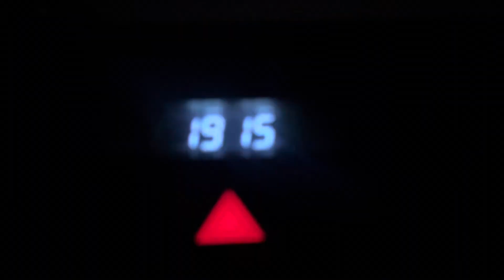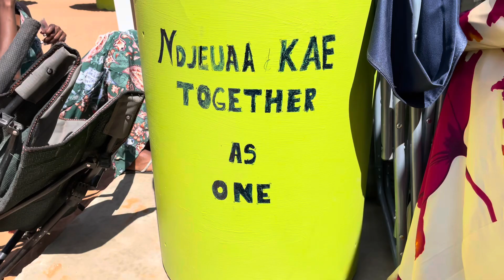Attending My First Herero Wedding| Kay’s Wedding| Vlog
Hey guys! 👋🏽

Please don’t come for me 😂 I didn’t buy a powerbank and so much was happening, but this is what I could record for y’all😭♥️

Hope y’all enjoy this one ✨